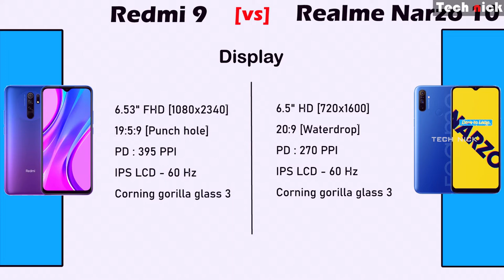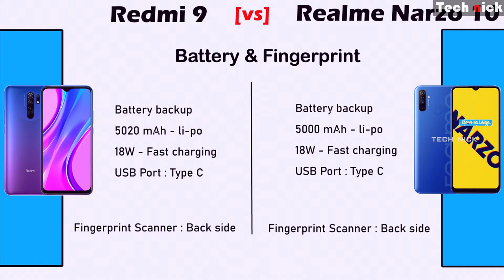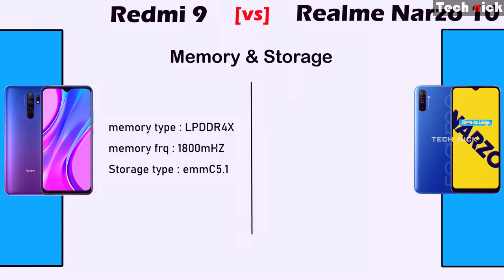Redmi 9 vs Realme Narzo 10 Tamil | Best mobile under Rs.12,000 ? |Side by Side Comparision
Here is the detailed comparsion of redmi 9 vs realme narzo 10 in tamil

Redmi 9 vs Realme Narzo 10 Tamil | Side by Side Comparision | Full details in Tamil

Best mobile under Rs: 15,000

Realme XT

Realme X2